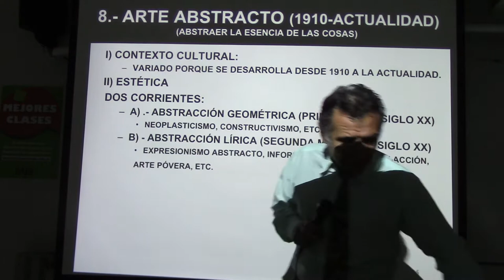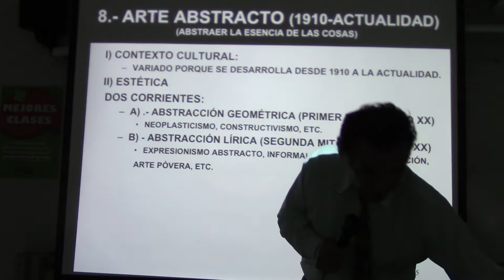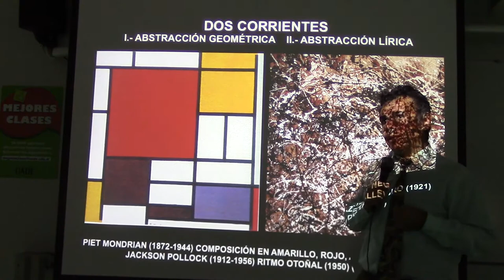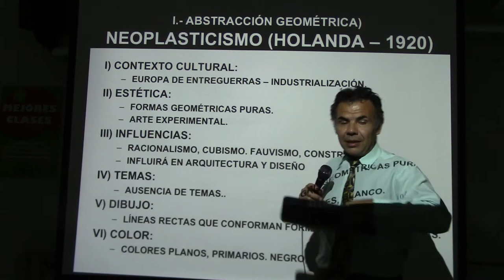265 ARTE ABSTRACTO POR EL PROF. JUAN LÁZARA